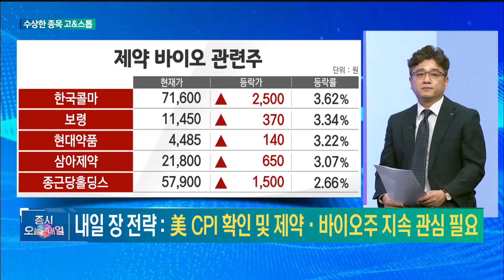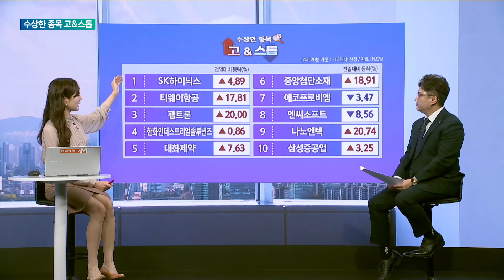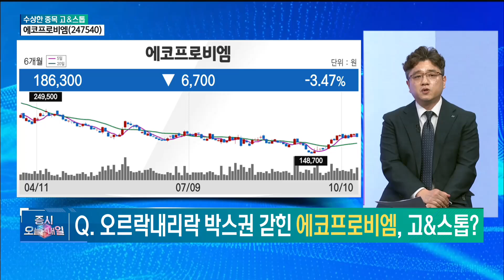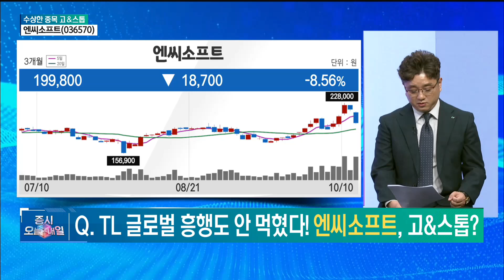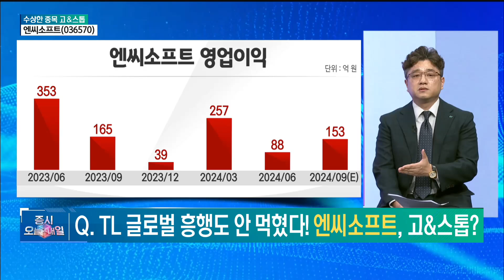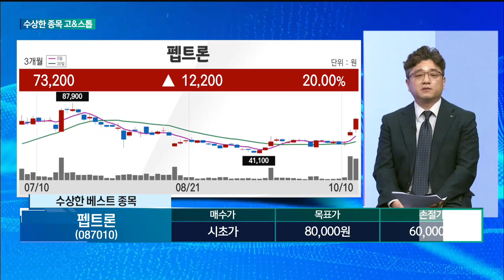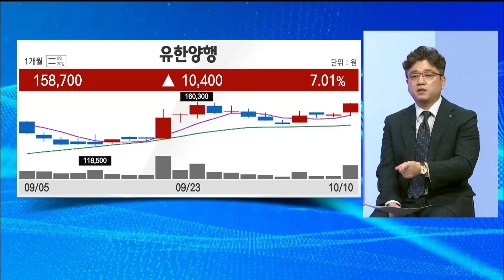[수상한 종목 GO&STOP] 다음 장에 갈까? 말까? 티웨이항공·펩트론·중앙첨단소재·에코프로비엠·엔씨소프트 이청원/iM증권 신사업추진팀 PB